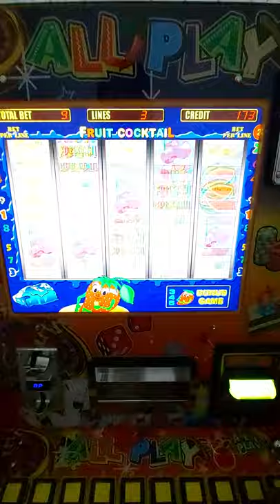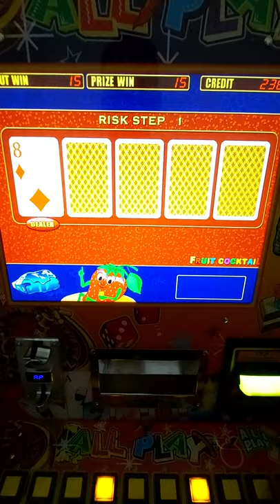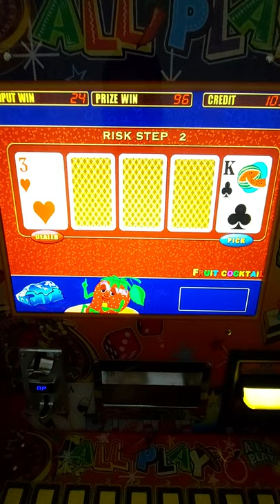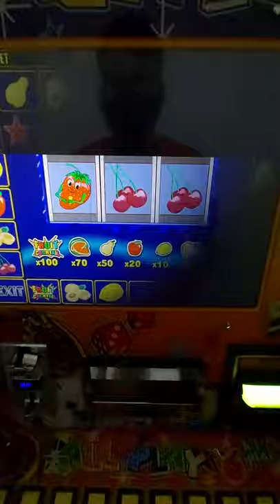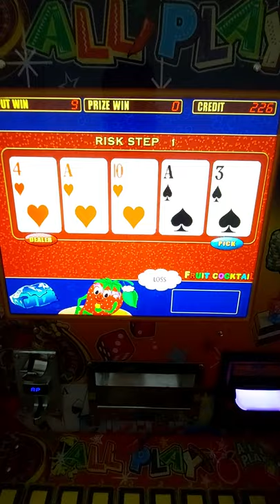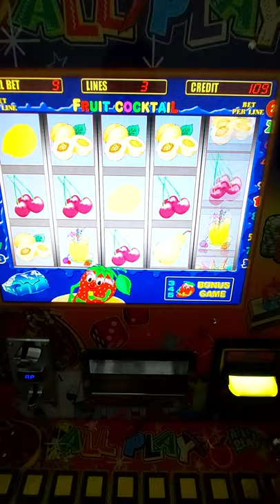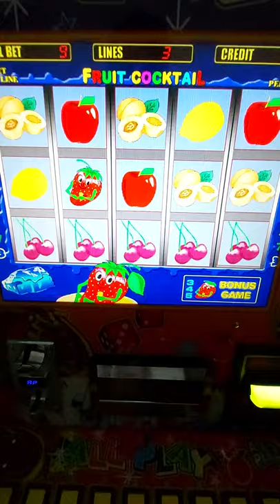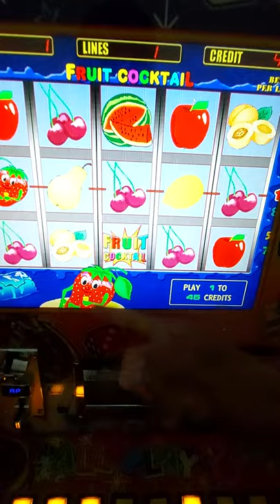ME DIO VARIOS BONUS 🤪🤪🤪 el FRUIT COCKTAIL 🍓🍓🍓🍓🍓 de la tragamonedas 🎰 ALL🌶PLAY Moneditas Oficial ✌🏻